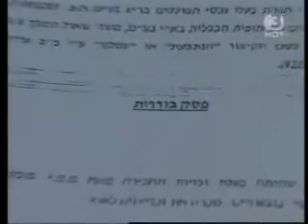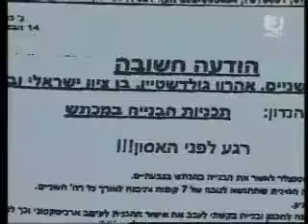המכתש- המגרש של הפועל רמת גן בסכנה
כתבה מחדשות הוט על המכתש.